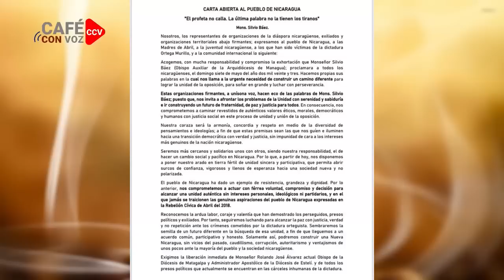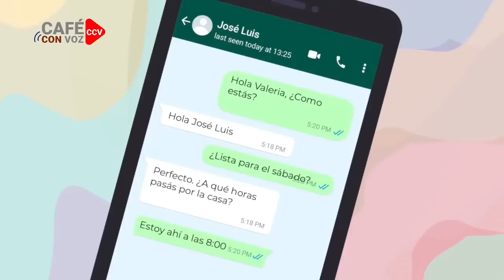CAFE CON VOZ | Luis Galeano con Lesther Alemán / 16 de Mayo 2023